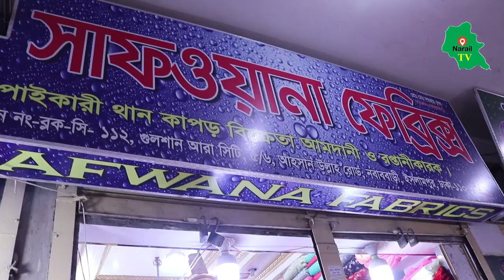চায়না ও ইন্ডিয়ান গজ কাপড়ের সর্ববৃহৎ হোলসেল মার্কেট ইসলামপুর | Wholesale Cloth Market Islampur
--shop address
সাফওয়ানা ফেব্রিক্স
গুলশাস আরা সিটি, শপ নং( c -112 )
আহসান ইল্লাহ রোড, ইসলামপুর, ঢাকা-1100
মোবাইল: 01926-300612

. গরুর ফার্ম এর কিছু টিপস.….

প্রিয় দর্শক আরও সুন্দর সুন্দর ভিডিও দেখতে নিচের লিংক গুলো দেখতে পারেন